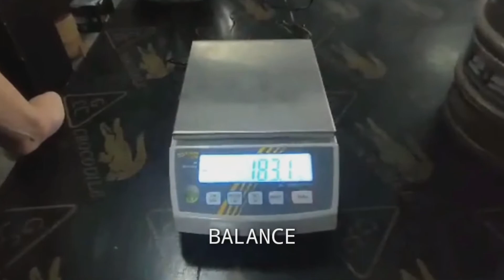How to Conduct Clay Lumps Test for Coarse Aggregates | Procedure for Clay Lumps Test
How to Conduct Clay Lumps Test for Coarse Aggregates
Method of Clay Lumps Test for Coarse Aggregates
How to Perform Clay Lumps Test for Coarse Aggregates
Process of Clay Lumps Test for Coarse Aggregates
Procedure on Clay Lumps Test for Coarse Aggregates

DPWH Quality Assurance Quality Control Materials Engineer Civil Engineering